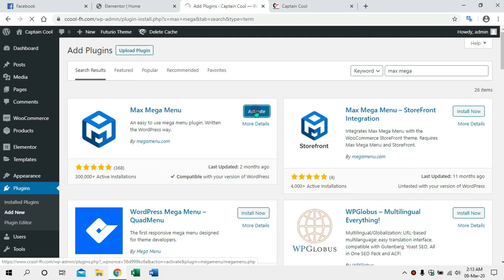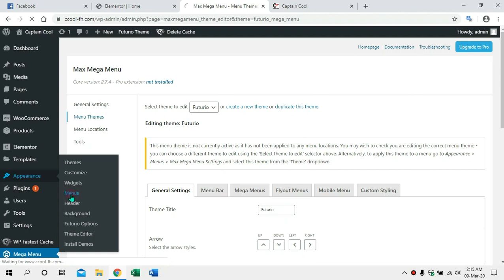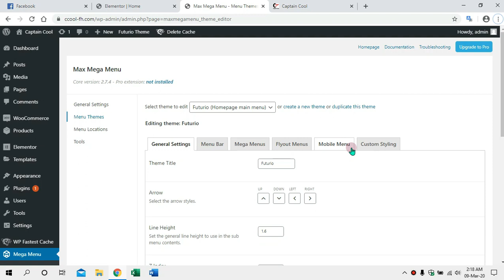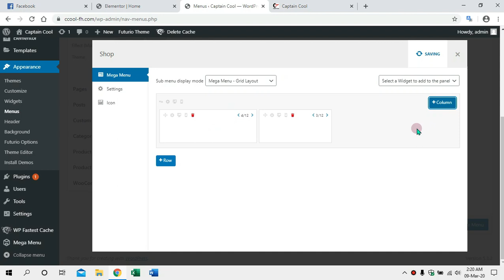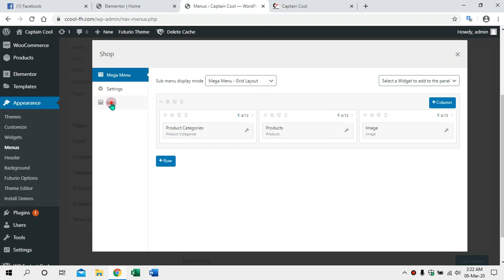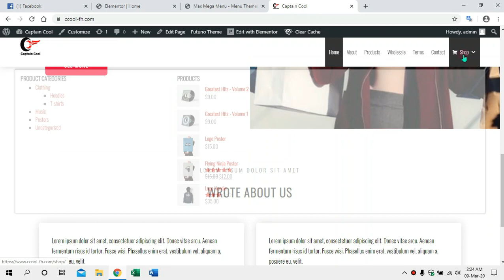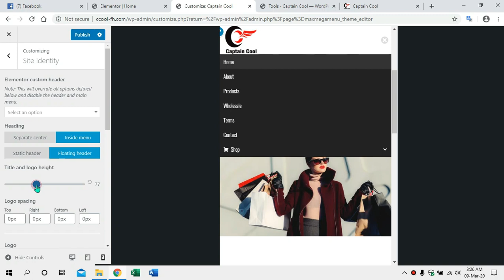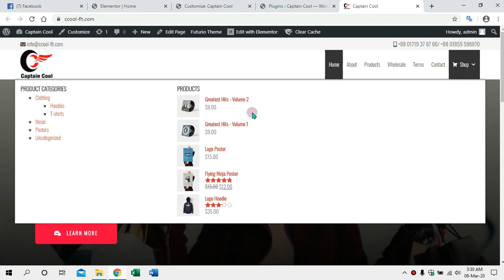Max mega menu with Elementor in Bangla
For Best mobile setting go to
_ Wordpress Dashboard
_ Appearance
_ Menu
_ Max mega menu setting
_ Effect (mobile)
_ SELECT Slide Right :D